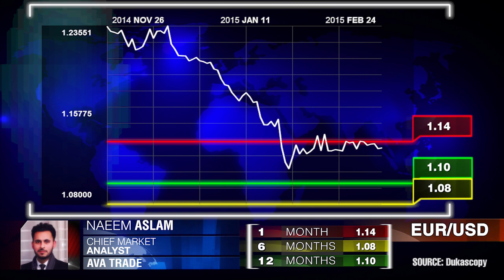EUR/USD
Анализ курса пары EUR/USD. Наим Азлам, Ava Trade.